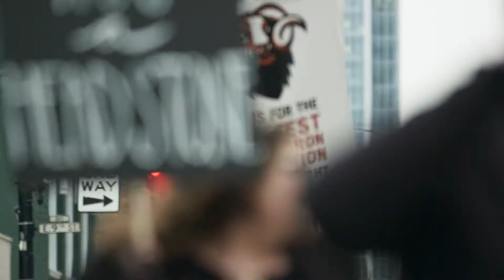Bockfest 2019 Wrap-up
Bockfest 2019 is in the books!